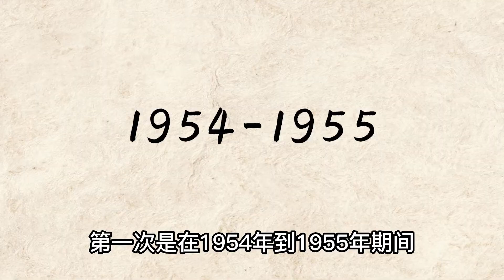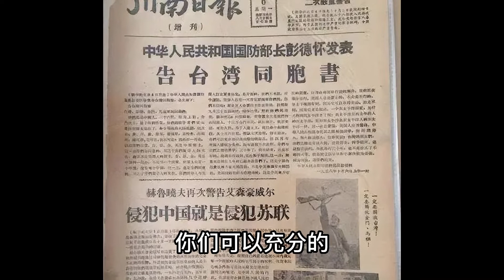盘点70多年来，海峡两岸历经的3次台海危机！大战一触即发！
1949年国民党政权由中国大陆败退至中国台湾地区后，台海地区冲突不断，海峡两岸军队针对对方所采取的军事行动，有可能引发全面战争的危机，故称为台湾海峡危机，简称“台海危机”。其中危机和冲突差点引发中美台全面冲突的危机共有三次，本期将盘点70余年以来规模最大、危险程度最高的三次台海危机！